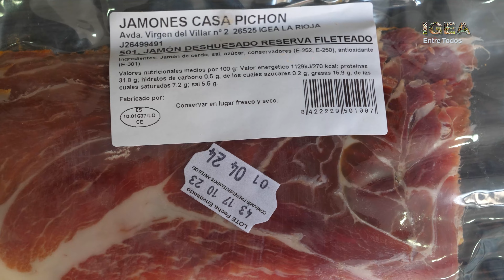Casa Pichón. Jamones con esencia de 100 años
La historia de un jamón adobado totalmente artesanal, natural y de calidad. De Igea (La Rioja), claro.
La historia de Jamones Casa Pichón comenzó hace ya casi 100 años cuando los antepasados de Miguel ya se dedicaban a comprar y vender productos. Los  Pichones (Apodo familiar) andaban de pueblo en pueblo completando entre 8 y 10 viajes anuales a Galicia para comprar y vender productos, A la vez, asistían a las diferentes matanzas para comprar jamones.

Hace más de 50 años comenzaron a especializarse en esta parte del cerdo, haciéndolos en casa artesanalmente.